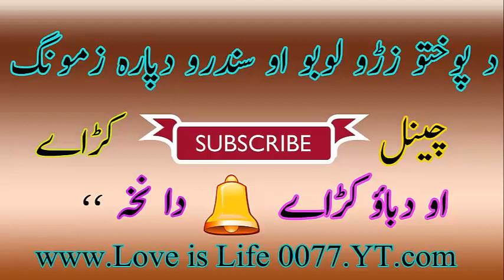Habib Noor Bulbul Vol 158 Tapee Mesre Full Casset Side B Pashto Old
Habib Noor Bulbu
Pashto Old Is Gold Songs Lab. Better Sounds Of All Songs